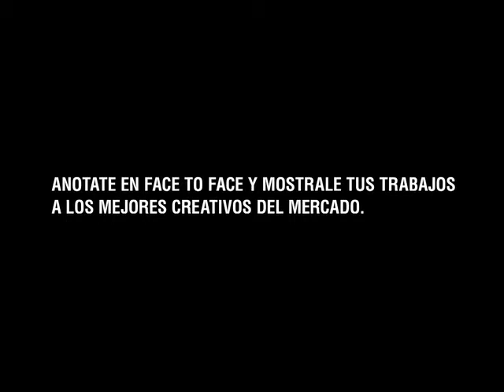Face to Face - Baile